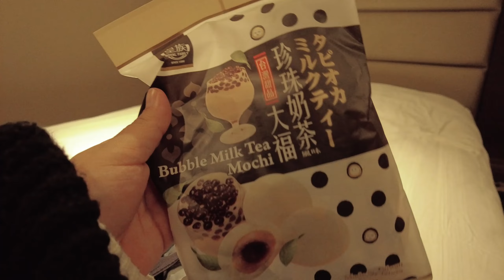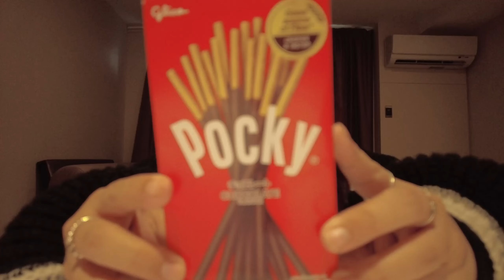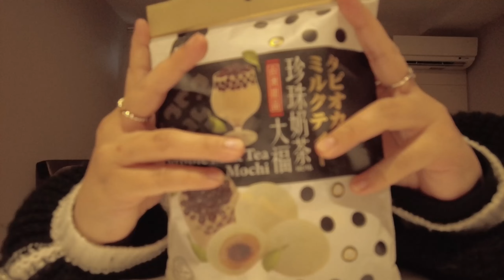Exploring London | H-Mart Mukbang, Forbidden Planet, Richmond Park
I wanted to introduce my Exploring London series where I take you all to London with me and show you the places that I go. In todays video, I went to Oseya, a H-Mart and show you all the yummy food that I bought and do a little Mukbang. I take you to a popular collectible store called Forbidden planet, where you can buy all things anime, marvel and much more. It's a place for everyone who want to geek out on their favourite things. The vlog ends on a peaceful scope at Richmond Park. One of the best Parks to go in London that has the hustle and bustle of animals instead of the usual people.